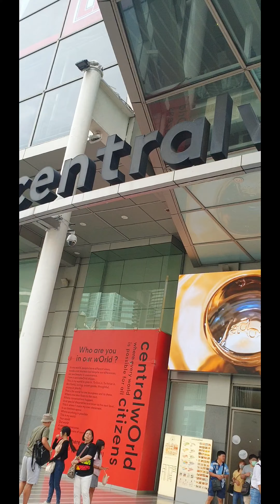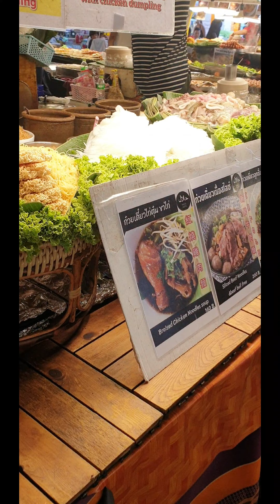Thailand trip #0134 travel 168